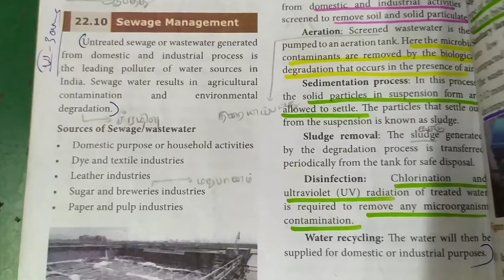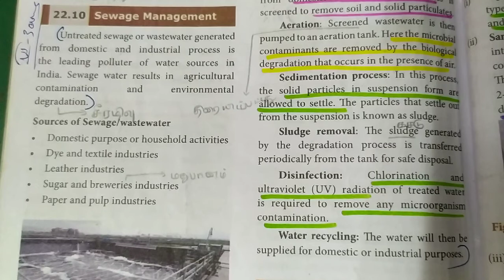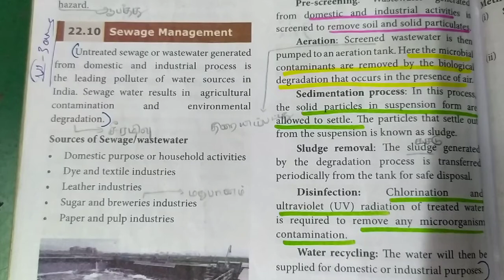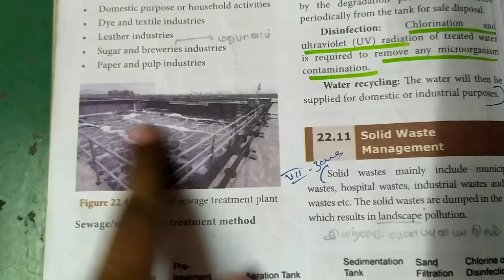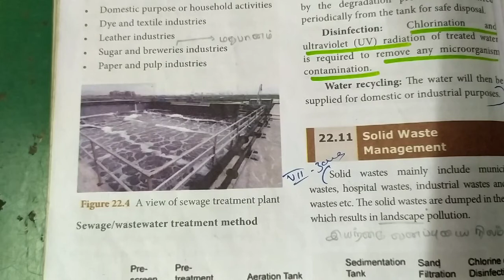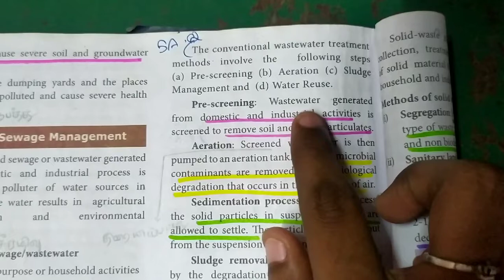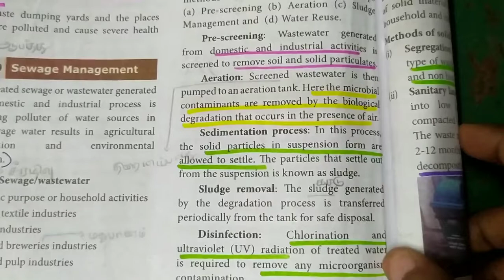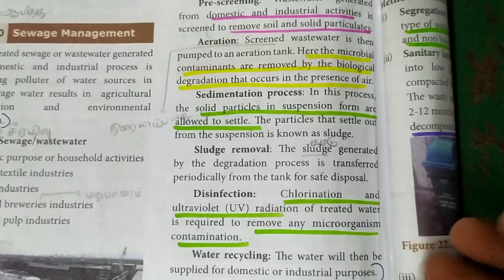Sewage management... 10th Science... Environmental management in tamil🙂